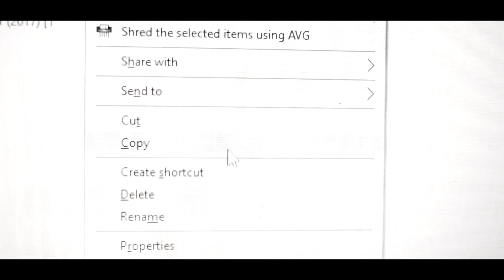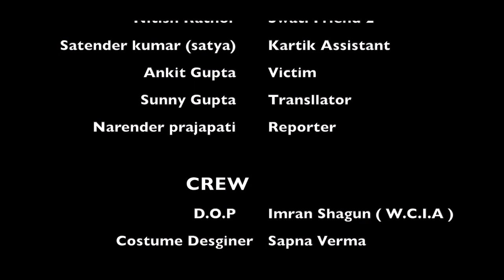Hammer killer Full Movie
A story of a psycho killer who kill people for you tube views..
"best film in 48hfp Mumbai 2017"  "best edit in 48hfp 2017" "best actress in 48hfp 2017" "best sound design in 48hfp 2017"